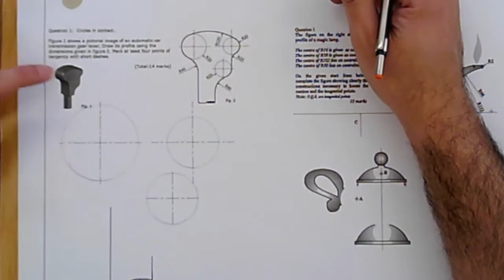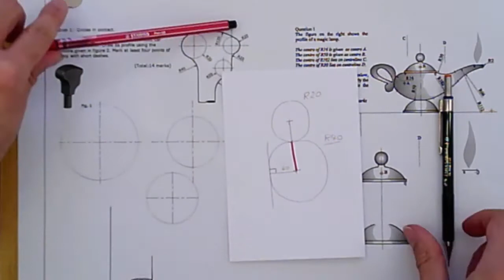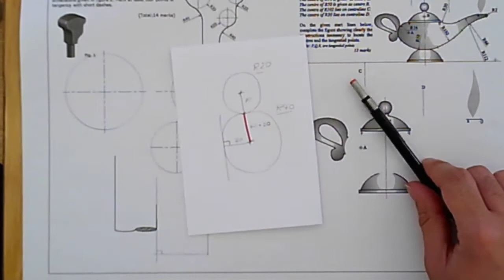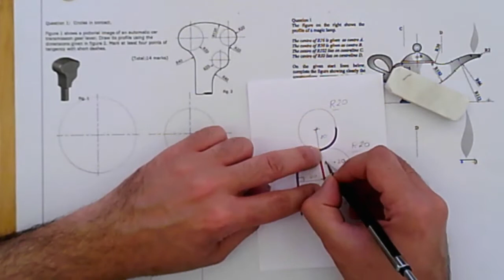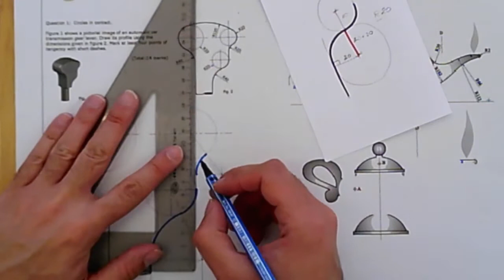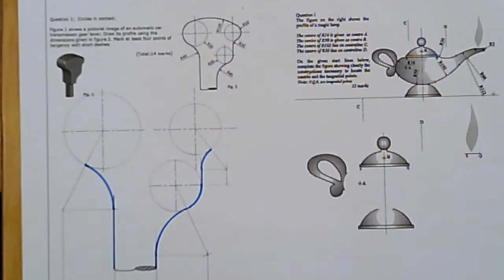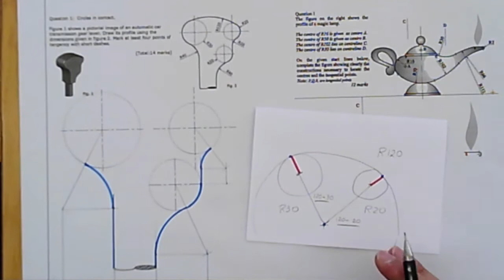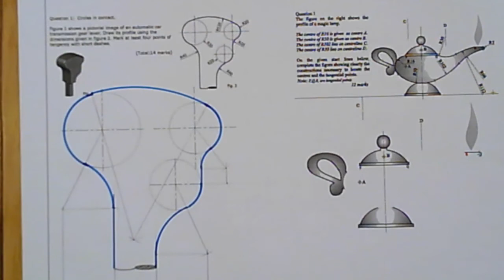Circles in Contact 2